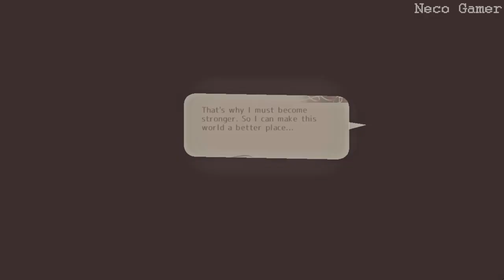Alchemist lady Noel's steamy adventures - Alice in Cradle Gameplay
Name game: Alice in Cradle
Developer: Hinayua

Alchemist lady Noel runs around the 2D field
Fight monsters and get Ryona while making full use of magic​

You can find most games on my channel at DLsite, Steam...
All games on my channel are purchased from legitimate websites.

►No Commentary Gameplay by Neco Gamer◄